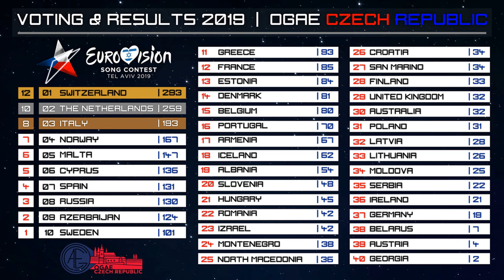TOP 41 // OGAE CZECH REPUBLIC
►WELCOME ◄

▸Welcome to Top 41 of the OGAE Czech Republic of Eurovision Song Contest 2019!

► Selected Songs for 2019◄

▸Albania - Jonida Maliqi // "KTHEJU TOKES"
▸Czech Republic - Lake Malawi // "FRIEND OF THE FRIEND"
▸Lithuania - Jurijus // "RUNNING WITH THE LIONS"
▸Poland - Tulia // "PALI SIE"
▸Spain - Miki Nunez // "LA VENDA"
▸Sweden - John Ludvik // "TOO LATE FOR LOVE"

► Withdrew Songs ◄
▸Ukraine - Maruv // "SIREN SONG"

► TAGS ◄